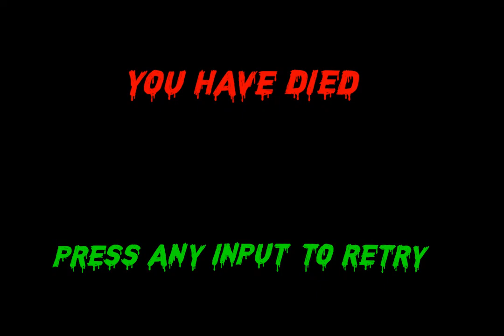Astrocreep Invasion 3D : The Final Preview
The FINAL Preview of Astrcocreep 3D! The game's sequences are complete, the puzzles are all in, just some various polish work and sound effects left before ITS DONE!

Should release soon :D